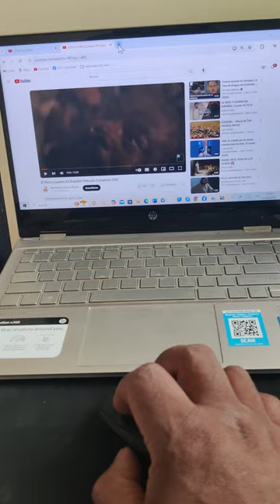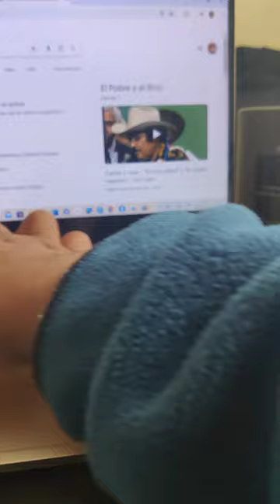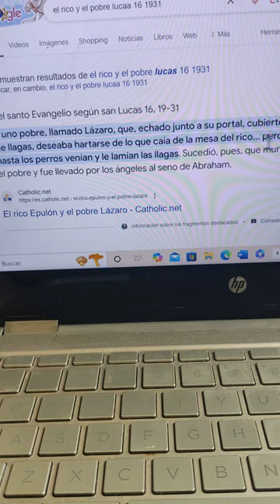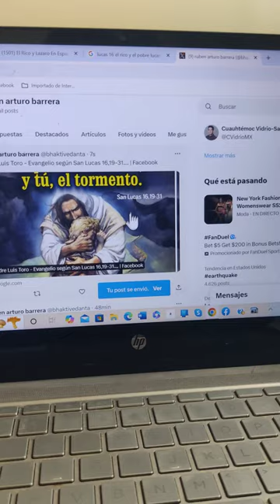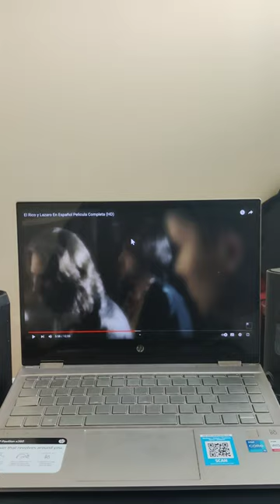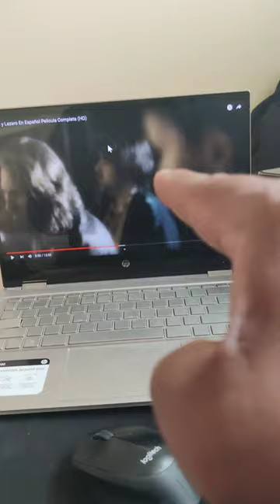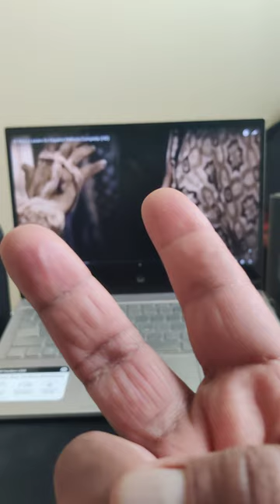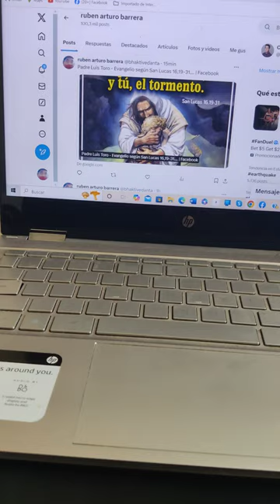EL RICO Y EL POBRE EN LA REALIDAD ACTUAL SE OBSERVA ASÍ